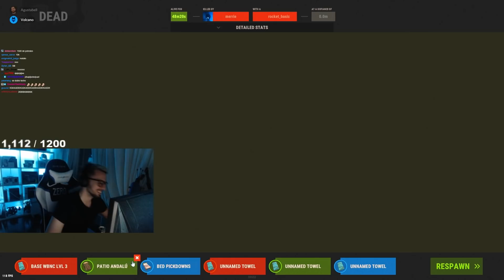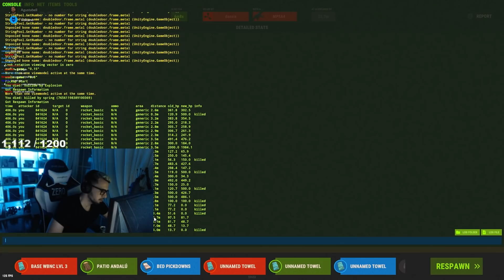este DOBLE RAIDEO salio MUY PROFIT | RUST GAMEPLAY ESPAÑOL 2021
►Si quieres apoyarme a que siga subiendo contenido puedes hacerlo aquí!